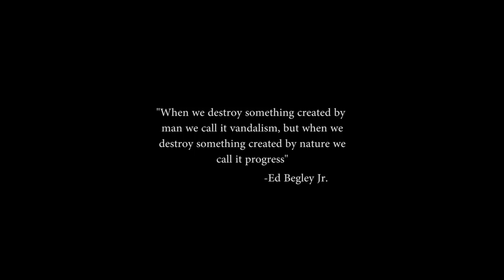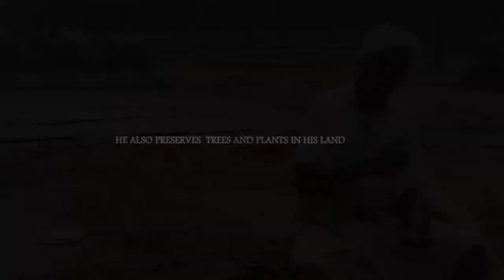Documentary about Padma Shri Winner Cheruvayal Raman, Wayanad | Guardian of The Native Paddy